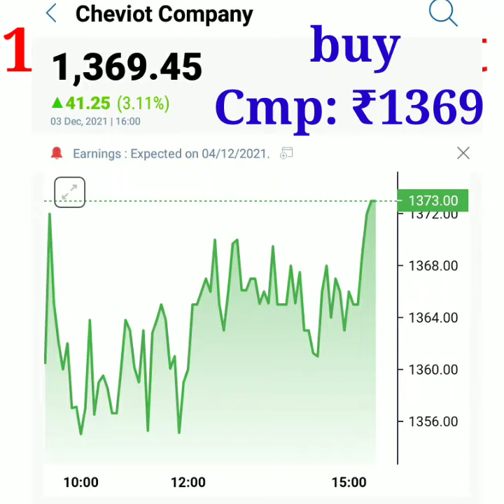100% accuracy intraday call on 💥Cheviot company 💥Moday dhanaka stock intradaytips intradaycalls 📊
100% accuracy intraday call on 💥Cheviot company 💥Moday dhanaka stock intradaytips intradaycalls 📊